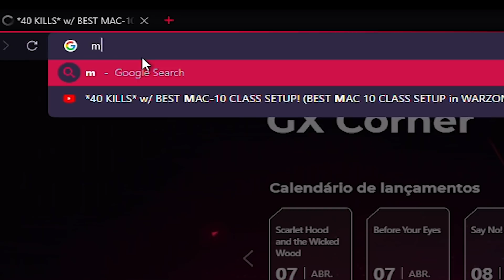M16 a ARMA mais QUEBRADA de TODOS OS TEMPOS 🥶 WARZONE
M16 CONFIG: Silenciador de ação // Cano equipe de assalto 15,9" // Lente axial arms 3,0x // Empunhadura ant. de agente de campo // Carregador rápido 45 prj

SAIBA COMO SE TORNAR UM APOIADOR EM: (LINK NO COMENTÁRIO FIXADO).

CHANNEL MANAGER/EDITOR: @nagamonster @therelaxed_